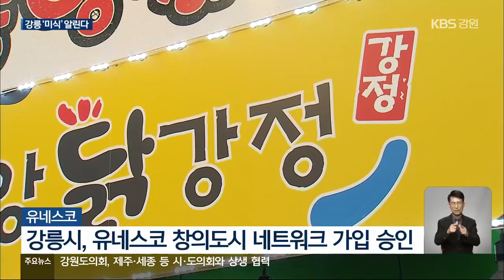강릉시, 유네스코 창의도시 미식분야 가입 최종 승인 / KBS 2023.11.01.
[앵커]

 강릉시가 유네스코 창의도시 네트워크의 미식 분야 도시로  최종 가입을 승인받았습니다.

 강릉의 미식 문화를 전 세계에 알릴 기회를 마련했다는 기대가 나오고 있습니다.

 [리포트]

 얼큰한 국물과 쫄깃한 면발이 일품인 장칼국수입니다.

 '강릉' 하면 딱 떠오르는  음식 가운데 하나로, 시민들과 관광객 모두 즐겨 찾습니다.

 [오혜진/서울 관악구 : "장칼국수나 짬뽕순두부 이런 것들이 많이 유명하더라고요. 그래서 꼭 먹어보고 싶어서 왔습니다."]

 동해안 바닷물로 만드는  고소한 두부 요리와 10년 넘게 축제까지 개최하고 있는 커피 강릉 중앙시장의 먹거리까지….

 강릉 지역 곳곳에 자리 잡은 다양한 음식 문화가 유네스코의 인정을 받았습니다.

 도시의 문화 다양성 증진과 지속 가능한 발전을 목표로 협력하는 유네스코 창의도시 네트워크의  미식 분야 가입을 최종 승인한 겁니다.

 우리나라 도시 가운데 미식 분야에 가입된 곳은 2012년 전주시에 이어 강릉시가 두 번째입니다.

 유네스코 측은 먹는 음식에만 머물지 않고 지역 사회의 문화와 산업으로  발전시켜 나가고 있다며, 강릉시에 좋은 평가를 내렸습니다.

 [오혜재/유네스코한국위원회 선임전문관 : "도시 차원에서 사업적으로 아니면 문화적으로 활용하고 있는지, 도시의 시민들이 그 음식을 어떻게 수용하고 활용하고 있는지 모든 전 과정들을 보고 평가를 하거든요."]

 강릉시는 강릉의 미식 문화를  해외에 알릴 발판을 마련했다고  보고 있습니다.

 [남경복/강릉시 문화산업담당 : "(네트워크가) 연례회의를 이제 개최하게 되고, 또 강릉시가 참가하게 되고, 그렇게 되면 저희가 참가해서 강릉시를 홍보하기도 하고…."]

 강릉시는 또, 이번 창의도시 가입으로 음식 산업 품질 개선과  미식 브랜드 창출도 가능할 것으로 기대하고 있습니다.